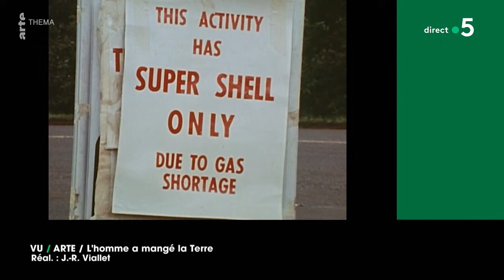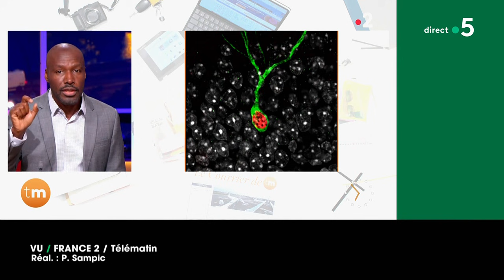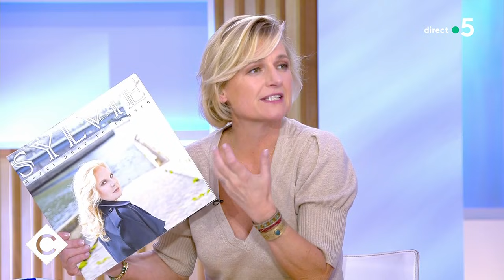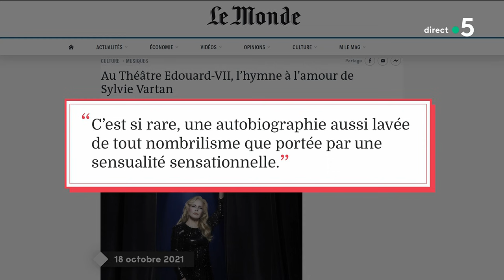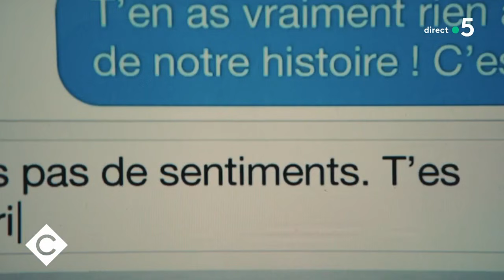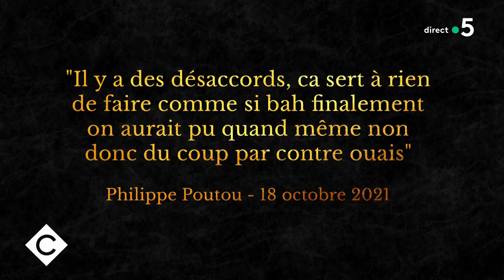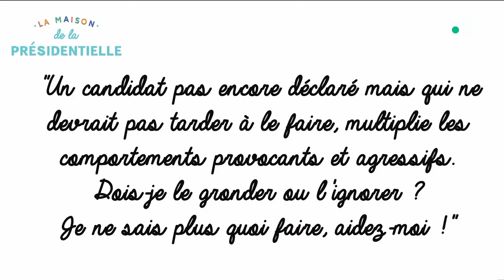Invitées : Sylvie Vartan, Marina Foïs et Aïssatou Diallo Sagna - C à vous - 20/10/2021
Au programme de C à vous la suite :
Invitée : Sylvie Vartan
Sylvie Vartan, 60 ans de carrière
Merci pour le regard, le 50ème album de Sylvie Vartan
Sylvie Vartan, la plus belle pour aller chanter
La Vartan-thérapie !
Les légendes Sylvie & Johnny
Sylvie & Johnny : L’hymne à l’amour
Sylvie Vartan : ses plus beaux souvenirs de scène
Invitées : Marina Foïs et Aïssatou Diallo Sagna
Le Live : Sylvie Vartan qui interprètera “Les vents contraires” extrait de son album “Merci pour le regard”.
La Story médias - « Star Academy » fête ses 20 ans
L’intervention très attendue du professeur Raoult
Les sondages de l’institut Chameroy
Le (faux) espoir de Philippe Poutou
Les comportements provocants et agressifs d’un candidat pas encore déclaré
Les pénuries d’avant Noël